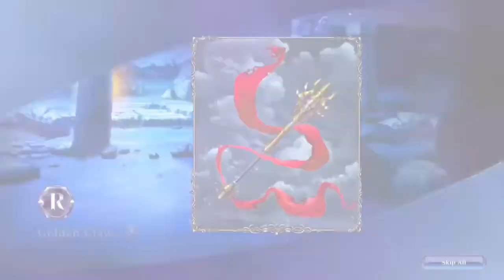Evertale iOS/Android 40 summons + SSR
Showcase of my last 40 summons